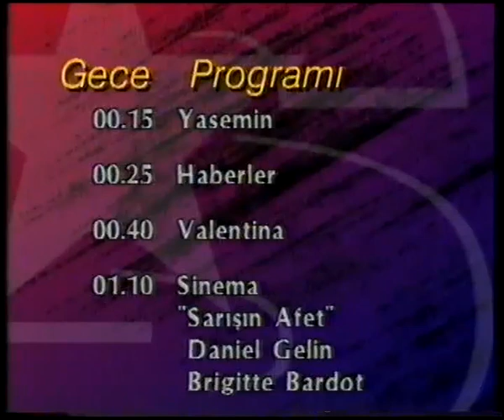Star TV Yayın Akışı - 24 Mayıs 1993